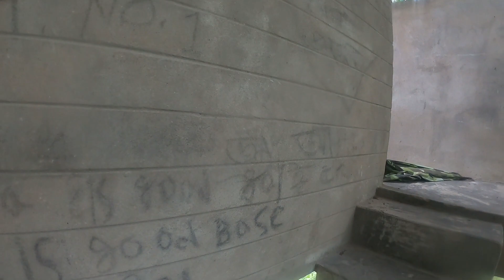India 🇮🇳Bangladesh 🇧🇩 Border Village Fanching and Army Person 💜 Border Life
How 🤔 To Live Near India Bangladesh Border

Start Point Is Pune Maharashtra
End Point Is Pune Maharashtra

Total Kilometers Coverd In Bharat Yatra 20K+ Km Surrounding India 🇮🇳

Jai Hind ,Jai Jawan,Jai Kishan

Motive

GoGreen,StayClean